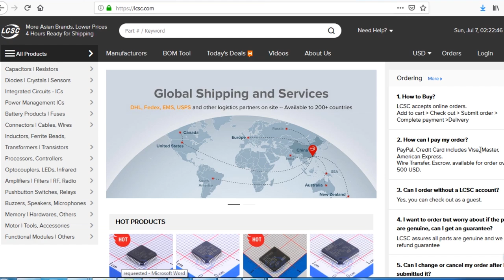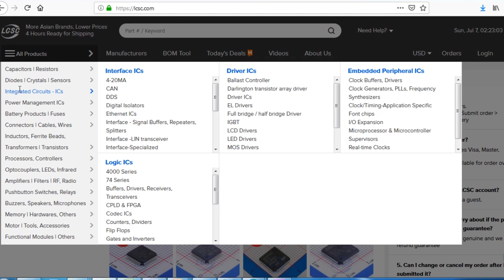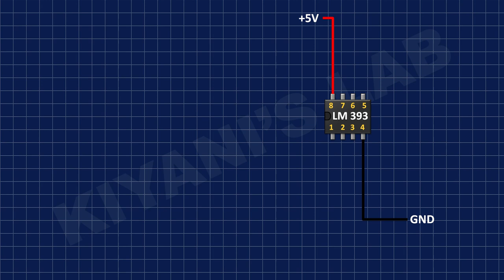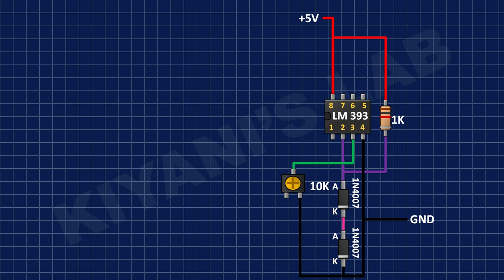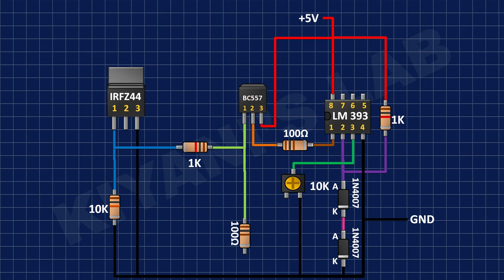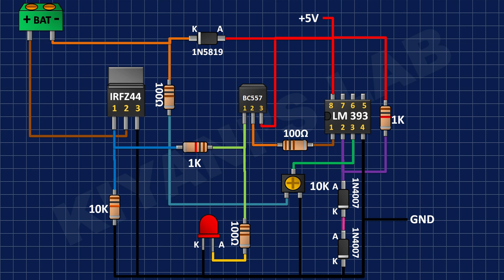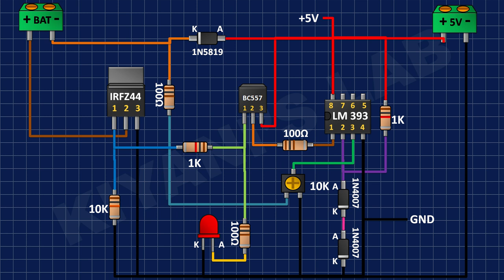How To Make 3.6V Battery Charger At Home | With Cutoff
1x VERO BOARD

JUMPER WIRES